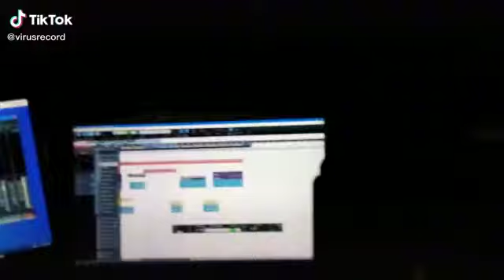Ti Alexander ft Bomboclak- New Tune Coming Soon(Virus Record)